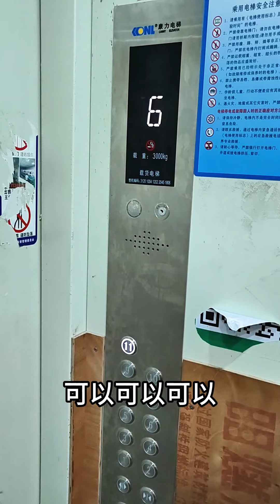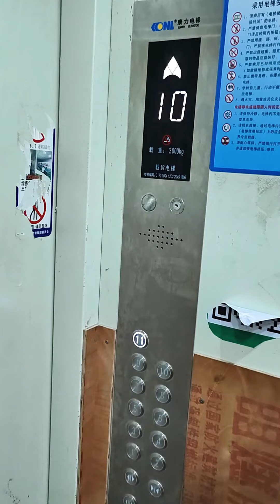EJEAS GY118 elevator internal test video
We tested the intercom distance in the elevator. The two devices were located at the entrance on the first floor and in the elevator. The call was still possible when the elevator went up to the 11th floor.